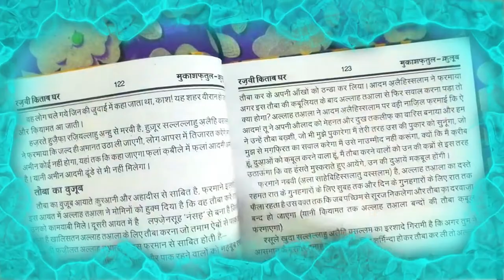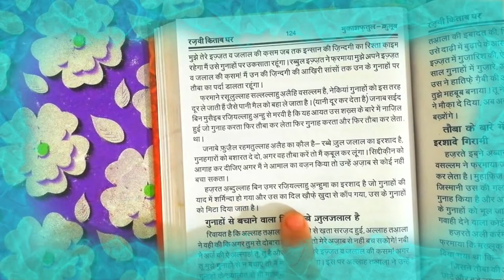zindagi ki aakhiri sans tak tauba kabul hogi || mukashfatul qulub